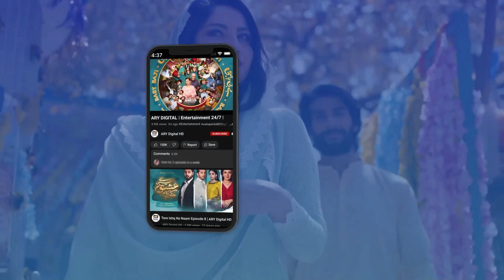Meri Phupho ke Pyare Bete 😍 | Affan Waheed & Yumna Zaidi | ARY Digital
Guzarish is a story of two sisters who are getting married to two brothers. Zara is the younger sister who is getting married to Zain. Zain is the younger brother who loves Zara too.

And this marriage is the only thing they wanted and desired from this life because they are deeply in love with each other. Sara is the elder sister who is getting married to Jaffer. Jaffer is the elder brother who loves his ego more than anything.

Cast:

Javed Sheikh as Aalam
Saba Hamid as Phupo
Yumna Zaidi as Zara
Ahmed Ali as Zain
Sara Ashraf as Sara other

Writer : Sanam Mehdi

Director : Owais Khan